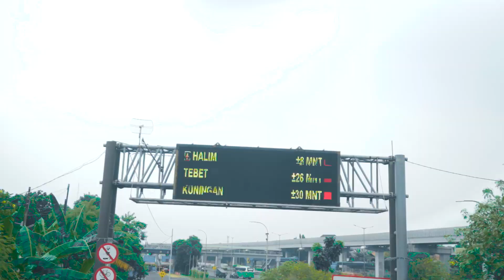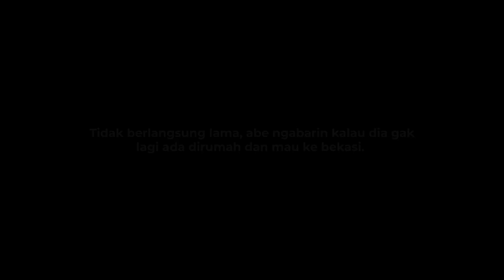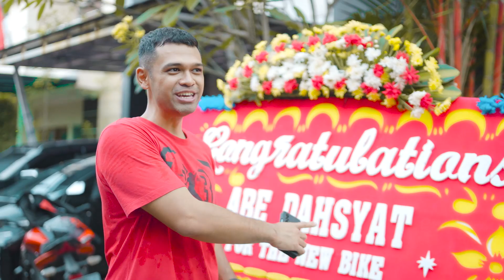HAMPIR RIBUT SAMA CUSTOMER! PRANK MOTOR RATUSAN JUTA PUNYA AGUNG BERATHA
PRANK MOTOR KAWASAKI NINJA ZX10R